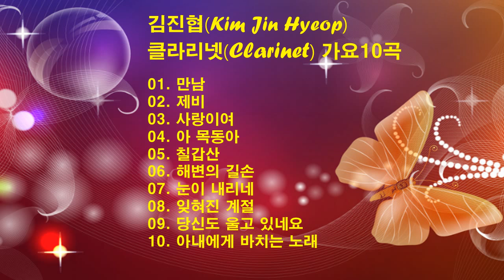♣김진협Kim Jin Hyeop) 클라리넷 가요 10곡♣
【00:00】:01. 만남
【03:38】:02. 제비
【07:55】:03. 사랑이여
【11:25】:04. 아 목동아
【16:28】:05. 칠갑산
【19:44】:06. 해변의 길손
【22:55】:07. 눈이 내리네
【26:24】:08. 잊혀진 계절
【30:04】:09. 당신도 울고 있네요
【34:06】:10. 아내에게 바치는 노래

인생이란 사람이 살았다는 말
눈 맞는 돌멩이처럼 오래 견뎠다는 말
견디며 숟가락으로 시간을 되질했다는 말
되질한 시간이 가랑잎으로 쌓였다는 말
글 읽고 시험 치고 직업을 가졌다는 말
연애도 했다는 말
여자를 안고 집을 이루고
자식을 얻었다는 말
그러나 마지막엔 혼자라는 말
그래서 산노루처럼 쓸쓸하다는 말

  ~~인생...이기철~~